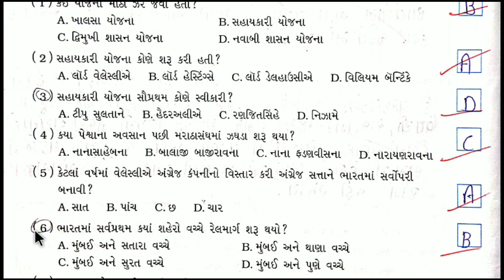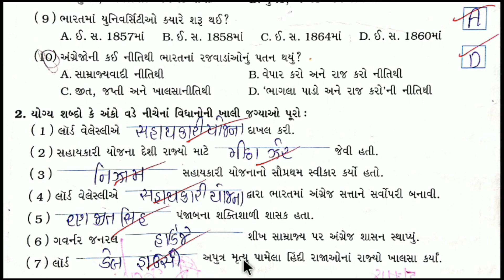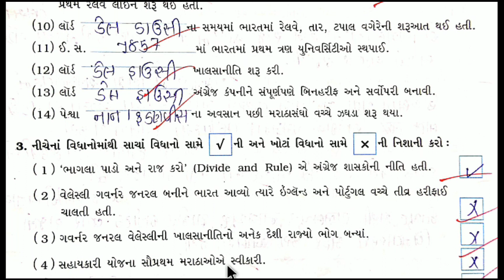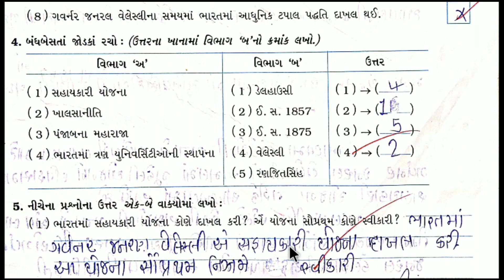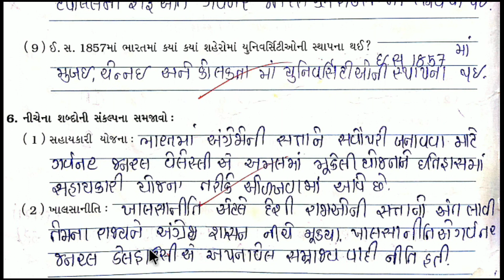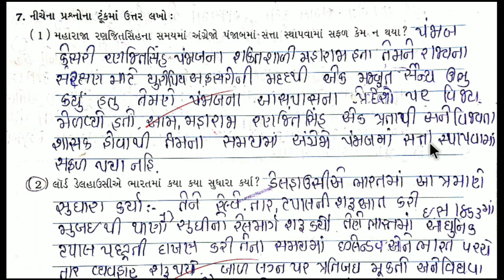Std 8 samajik vigyan ch 4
Std 8 samajik vigyan sem 1 ch 4
Vepari banya shashak
QUESTIONS ANSWERS

Keep watching
Keep learning